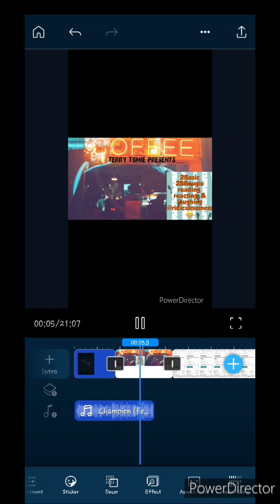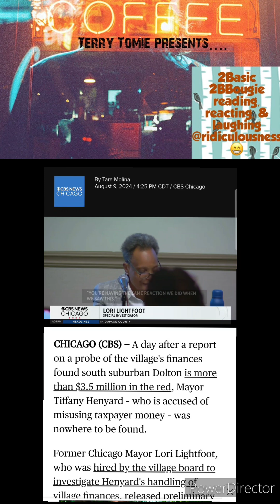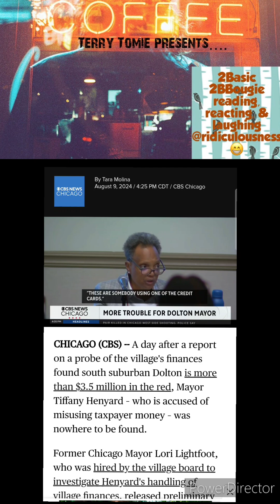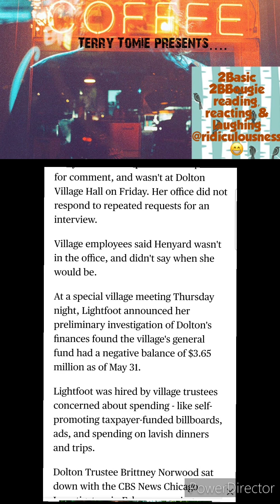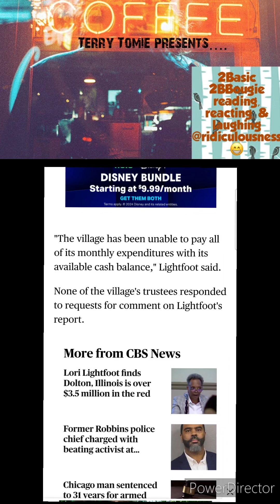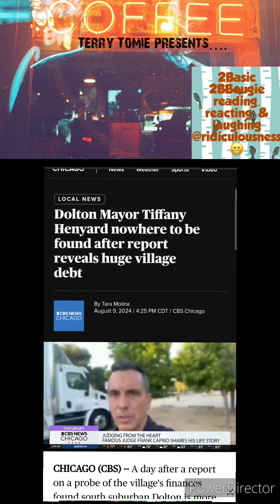SuperMayor Tiffany Henyard finally has a following and is nowhere to be found/Lori Lightfoot Report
Welcome all my fake friends im glad you stopped by to play. Im the fakest friend you’ll ever have. I’m here just for my own entertainment and i hope you enjoy✌🏽 !!

I know I ain’t the only one who wanted to know 👀😬🤦🏽‍♀️😩!

P.S. I curse 😳 i say all the bad words 👀